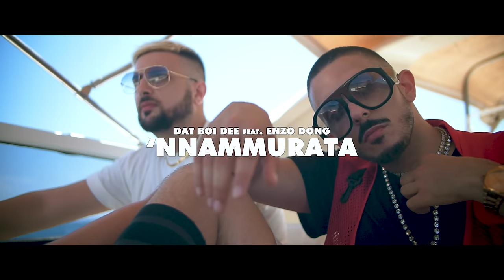DAT BOI DEE Feat. ENZO DONG - 'Nnammurata (Official Video by Freddy Loons/Johnny Dama) Trap Italiana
DAT BOI DEE Feat. ENZO DONG - 'Nnammurata

Produced and Arranged by Dat Boi Dee at Ex Voto Studios, Napoli (Italia).
Mixed and Remastered by Roberto Ferrante & Jay Simon at Planet Records Estudios/La Oficina Secreta, La Havana (Cuba). Performed by Enzo Dong.

Video Credits:
Director and Editor in Cuba: Freddy Loons
Director in Italy: Johnny Dama
Editor in Italy: Umberto Ciaramella
Drone Shoots: Simone Pezzullo
Italian Locations: Napoli
Cuban Locations: La Havana